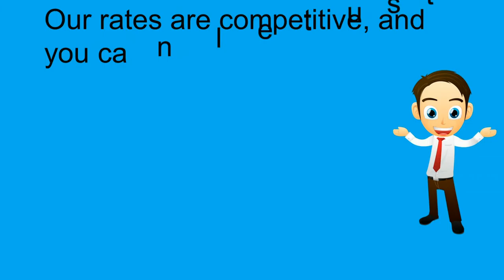Cell Phone Repair Margate Margate Fl Cell Repair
We fix all cell phones, Iphone, Ipad, Android phones, smart phones
If you've ever broken your cellular phone, iPhone, Android device, or iPad you understand how expensive it's to repair.

Much of the time warranties and insurance coverage that you simply purchase with your device will only cover certain incidents, or may continue for a short period of your time.

 That means a broken device can turn out to be a serious hassle along with a serious expense.

A broken smart phone can disrupt your entire day.
Whether you spilled a drink on your device or it suddenly stopped working, we can help you get your digital life back to normal.
 Our expertise in cell phone repair has earned the trust of customers in Margate  and the surrounding areas.

Fast Service at Cell Phone Repair Margate, FL
Here at our Cell Phone Repair Margate, fix broken screen glass and cellular phone digitizers
 Our gadget tech team has the experience and knowledge to repair a wide variety of tech problems.
 Because we can generally diagnose problems quickly and accurately, we can often repair iPhones, iPads and other electronics on-site.
Margate Affordable Repairs cell phone repairs
Our rates are competitive, and you can let us take an external look at your device without a fee or commitment to our service.
 If we can diagnose the problem, we will give you a free estimate so that you can know the cost before we get to work. For cracked cell phone screen repair Margate, bad home buttons, water damage
We will provide a fair price for a fast and precise repair.
Our Margate cell phone technicians have seen some of the most common issues that cell phones face, and they are ready to fix those problems quickly and affordably.
Apple Iphone repair service in Margate Florida HTC cell phone repair service in Margate Motorola cell phone repair service in Margate Blackberry cell phone repair service in Margate
Samsung cell phone repair service in Margate LG cell phone repair service in Margate
 Cracked screens, bad home buttons, water damage, audio issues and more – Cell Phone Repair Margate makes your iPhone as good as new.

Welcome to Cell Phone Repair Margate the number one cell phone repair shop.
 We strive to provide the ultimate customer experience through excellent service and fair pricing.
We stock a lot of repair parts and what we don't have we can get, usually within two business days. So call today to get your mobile device working again.
We try to stock the most common parts and tools for brands like Apple Iphone, HTC, Motorola, Blackberry, Samsung, LG and many more to get your mobile device working again.